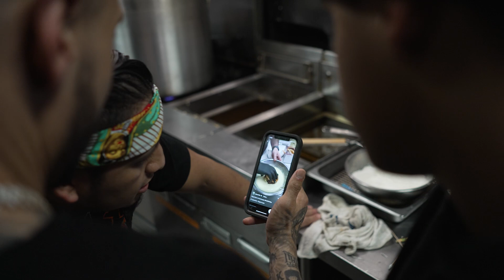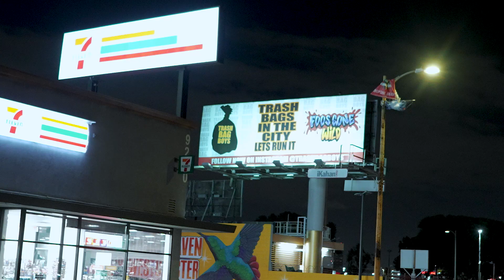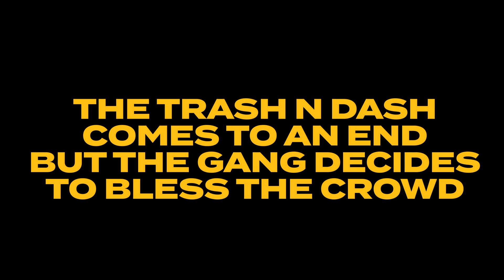WE DEEP FRIED OUR BURGER AND RAN A 818 TRASH N DASH!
Trash n Dash in the SFV went crazy. Will you be at the next one?

March 5th is our SmokingBrokenWindowz strain drop at the lemonade store in Van Nuys.